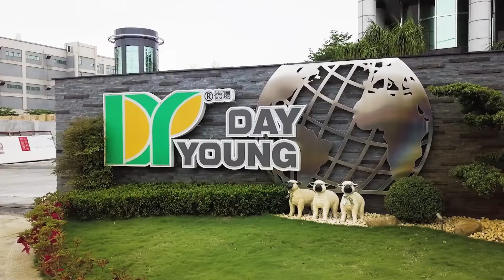Paper Cup Manufacturer - Day Young®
Day Young® offers variety kinds of paper cups,hot paper cup, cold paper cup, hot & cold paper cup, Double Wall Coffee cup, etc. We also provide custom printing in various sizes for all your needs.